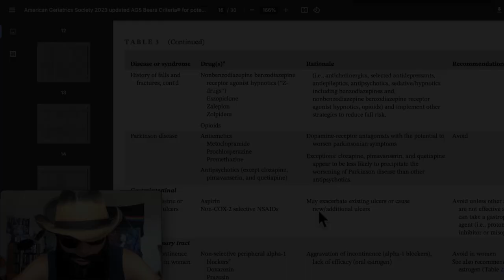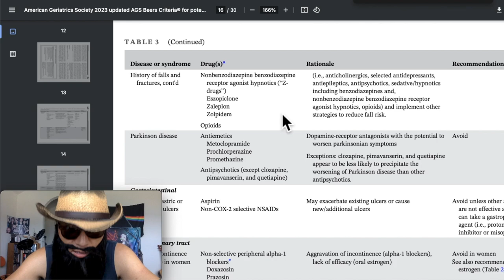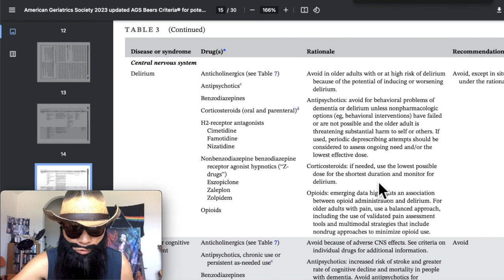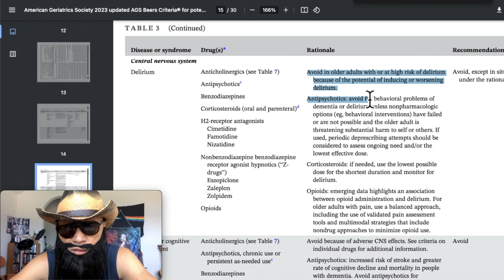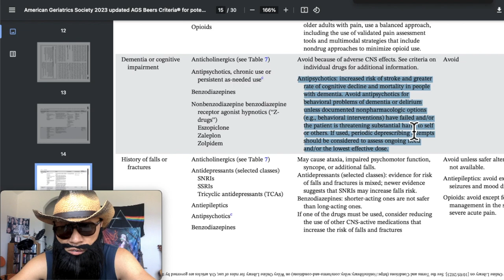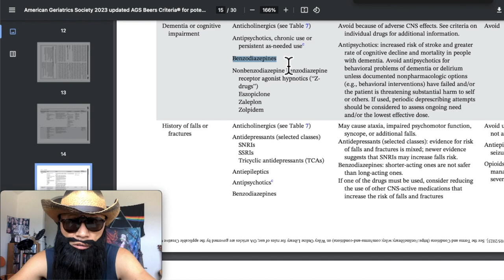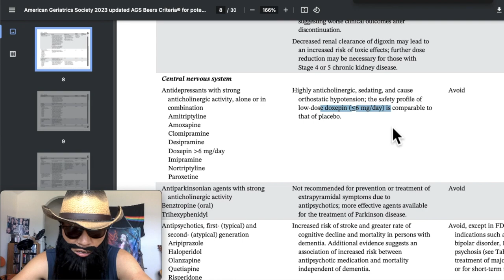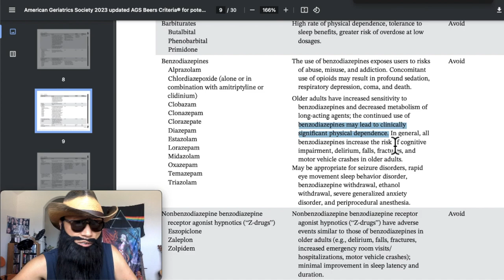健康养生 - 误区！失眠只能靠安眠药解决？哪些安眠药是不安全的？老年人更应该注意安眠药的副作用和安全性！